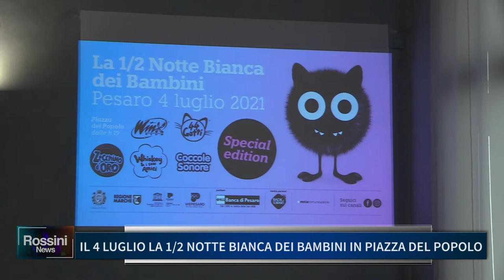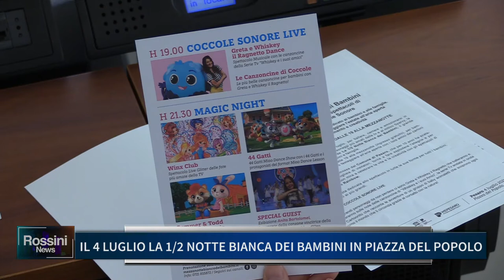DOMENICA 4 LUGLIO LA MEZZANOTTE BIANCA DEI BAMBINI IN PIAZZA DEL POPOLO